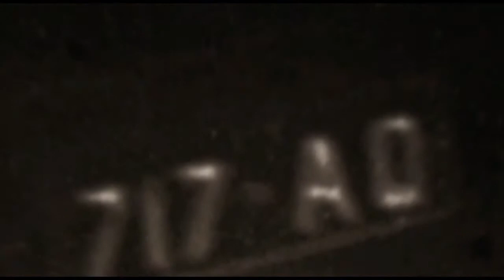02 I Fratelli Ciarletta E L'Aquila 1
La lunga passione di Nicola e Francesco Angelo Ciarletta per le arti figurative non ha certo bisogno di presentazioni al pubblico abruzzese. Aquilani, di antica e nobile schiatta di giuristi di fama; caricaturista il primo, di fama internazionale (premio internazionale alla Biennale dell'Umorismo d'Arte di Tolentino nel 1982), stilista, costumista, scenografo e architetto il secondo. Eclettico per formazione e naturalmente votato all'interdisciplinarieta del campo culturale, Nicola accompagnava la sua eccezionale preparazione letteraria e filosofica con incursioni ogni volta di straordinario acume nei campi paralleli dell'arte e dello spettacolo. Antesignano di una rinnovata posizione sociale della cultura cristiana (e tra i fondatori, nel dopoguerra, del movimento della "Sinistra Cristiana", a lui si devono contributi fondamentali alla conoscenza italiana - tra i tanti - di Bohnoeffer e Kelsen. Formatosi, per la critica d'arte, con Bernard Berenson nella Firenze degli anni precedenti il conflitto mondiale, ebbe un influsso notevolissimo sulla corrente romana degli anni dal `50 al '70 (Omiccioli, Tamburi, Corpora, De Pisis...), fino ad essere nominato consulente di parte da Giorgio De Chirico per il famoso processo dei falsi. Nel campo della teoria dello spettacolo, Nicola fu tra i primissimi critici cinematografici italiani, sodale con Galvano della Volpe nell'avventura dell'Enciclopedia dello Spettacolo e nell'ideazione di Filmcritica. Tra i fondatori del Teatro Stabile dell'Aquila, Nicola insegno nelle Universita di L'Aquila, Urbino, Roma e Messina. Tutto questo, assieme alla sua intima amicizia con i protagonisti della cultura artistica del Novecento (Flaiano, Maccari, Fellini e - soprattutto - Rossellini, di cui fu per lungo tempo amico e consulente, interpretando anche come attore un suo film) rendono la sua eredita culturale una delle piu cospicue ed interessanti della Regione.
Francesco Angelo, piu schivo e forse all'ombra della preponderante figura del fratello, e tra i migliori pastellisti italiani del secolo (capacita che gli fu riconosciuta, tra gli altri, da Mino Maccari). Stilista ben noto nel campo della moda maschile, fu scenografo (principalmente per il cinema, da Quo Vadis a Salomone e la Regina di Saba, El Cid e, soprattutto, Il Generale della Rovere di Rossellini), e costumista (particolare per il TSA, dall'Avventura di un povero cristiano a La passione).
Grazie alla collaborazione diretta degli eredi e di un cospicuo numero di amici ed estimatori dei Fratelli Ciarletta, Paolo Rosati ha potuto collazionare una esclusiva serie di immagini dei due, che ha poi trasposto in video animandole e inserendole in un contesto registico degno dei migliori film di animazione italiani. Il tutto è  accompagnato dalle musiche originali elaborate per l'occasione dallo stesso Paolo Rosati.
Va posto, infine, pieno rilievo sul fatto che i fratelli Ciarletta, malgrado gli anni trascorsi dalla loro scomparsa, non hanno a tutt'oggi ricevuto l'omaggio che l'intera Regione deve alla loro operosita culturale. L'iniziativa che qui si propone non intende colmare questa deficienza, ma solo proporre all'attenzione pubblica come primo, intelligente ed originale ricordo della loro genialita.
Marcello Gallucci  L'Aquila 1999